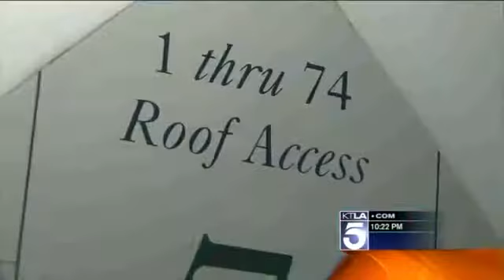KTLA Team Climbs Nearly 1,700 Stairs for Charity